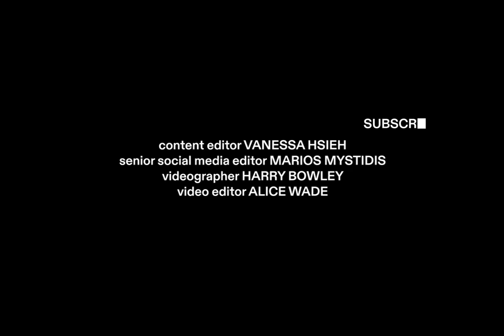Life in miniature: Taylor Russell behind the scenes | The Beautiful Issue | Dazed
Go BTS of our cover shoot with actress TaylorRussell captured by Carlijn Jacobs.